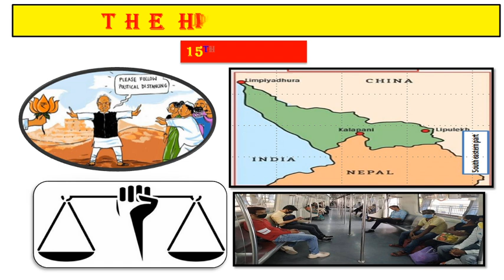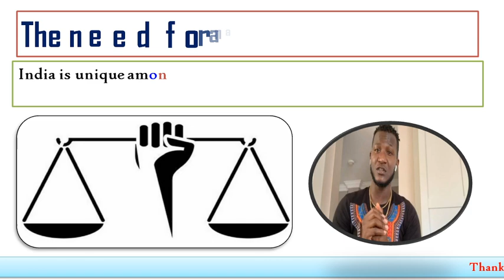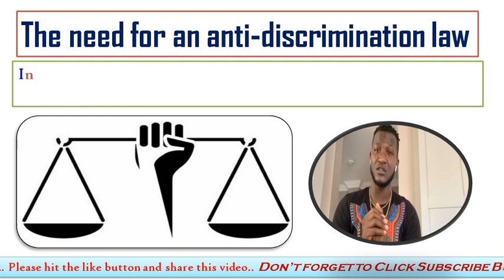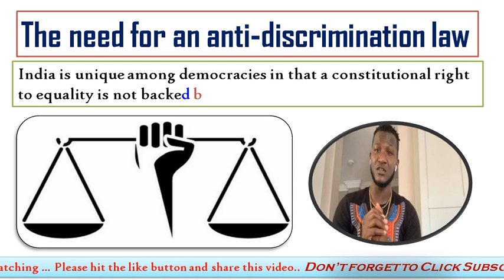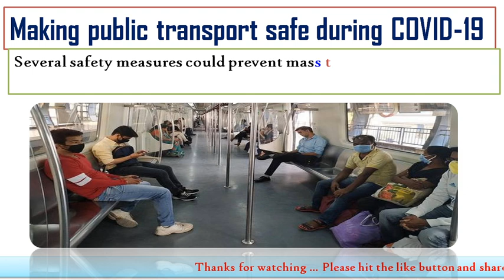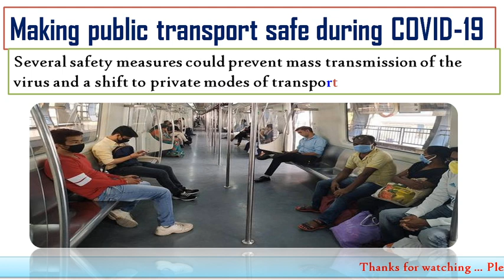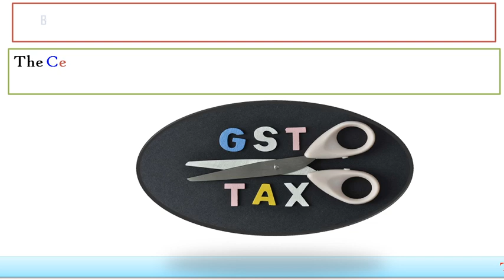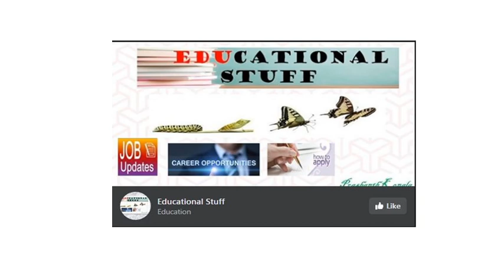7:00 AM - The Hindu Editorial Analysis |15 June 2020| Wifi se Study karo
7:00 AM - The Hindu Editorial Analysis | 15 June 2020 | The Hindu Analysis

This video of comprises of The Hindu Daily Editorial Discussion and News paper Analysis covering important articles and editorials
Chapters
0:00 Intro
0:32 Catroon
00:47 No longer special: On India-Nepal ties
04:31 The need for an anti-discrimination law
13:01 Making public transport safe during COVID-19
20:15 Behind the curve: On GST compensation to States
23:46 Follow on Facebook